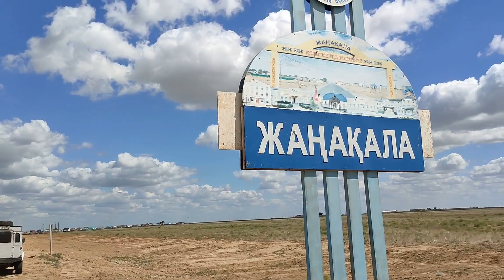Дорога в Казахстан. Погранпереход Жаныбек-Рын пустыня-Жангала-Чапаев-автодорога А-28 Уральск-Атырау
Road to Kazakhstan. Border crossing Zhanybek - Ryn Desert - Zhangala - Chapaev - highway A-28 Uralsk - Atyrau.

The Ryn Desert or Ryn-Peski Desert It is located north of the Caspian Sea and southeast of the Volga Upland and west of the Ural River The borders of the desert are very loosely defined. Some maps show the desert almost entirely within the Caspian Depression, stretching almost to the coast of the Caspian Sea, while others show it north of the depression.

Пустыня Рын или Рын-Пески Расположена к северу от Каспийского моря и к юго-востоку от Приволжской возвышенности и к западу от реки Урал Границы пустыни определены очень нечетко. На некоторых картах пустыня показана почти полностью в пределах Прикаспийской низменности, простираясь почти до побережья Каспийского моря, на других — к северу от низменности.